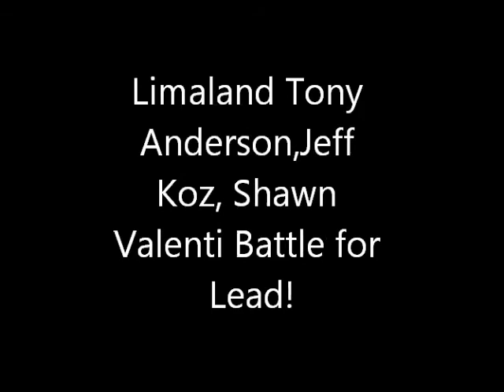Limaland Tony Anderson and Jeff Koz Battle for win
Tony Anderson,Jeff Koz,Chris Douglas, and Shawn Valenti battle for the lead in this exciting race at Limaland.